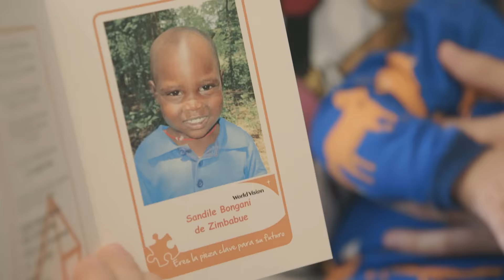Somos uno más en la familia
Apadrina a un niño y cambia su vida  con World Vision, la ONG de apadrinamiento más grande del mundo. Anímate ya en: